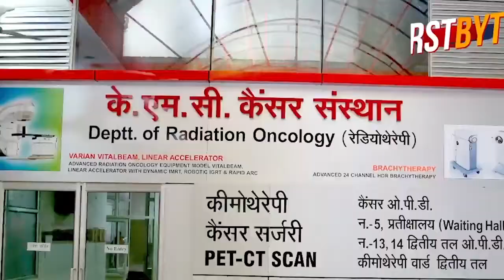किसान आंदोलन : हरियाणवी बिल्लू ताऊ ने उड़ाई सरकार की नींद , बोले - चुप नहीं बैठेंगे ।।